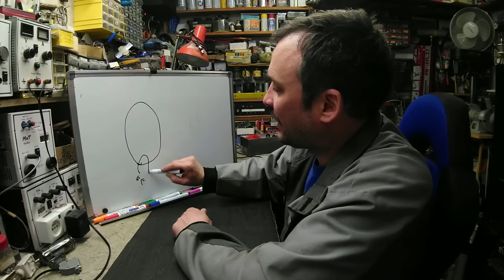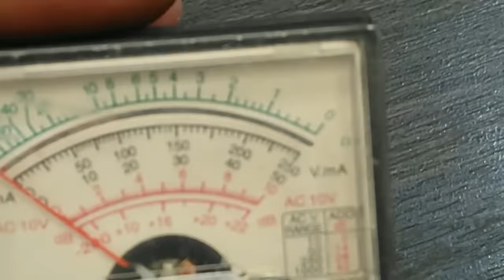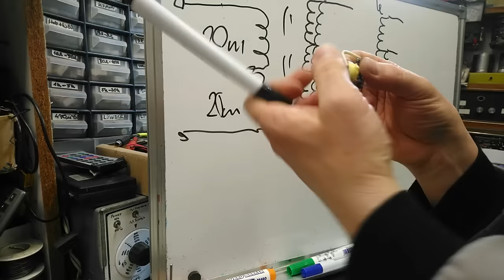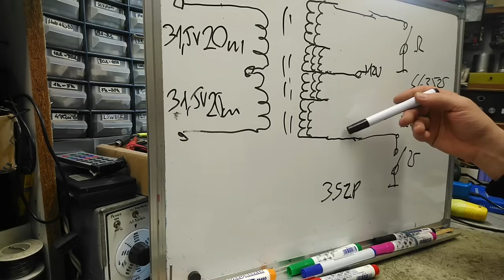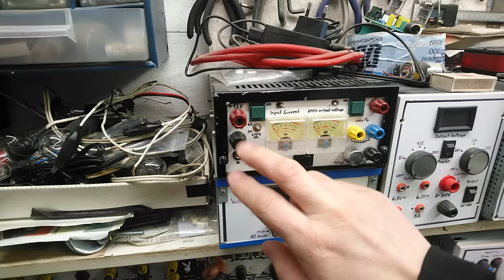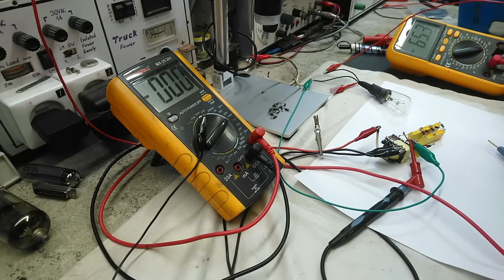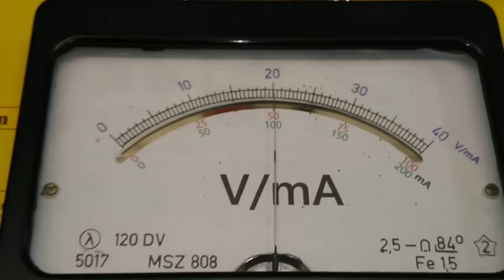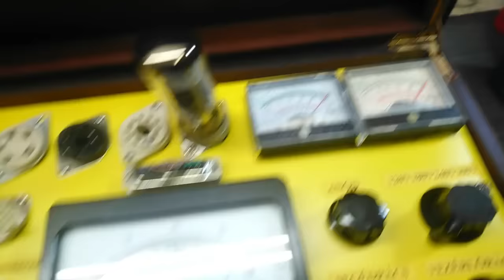Elektroncső teszter házilag! (Akkumulátoros,hordozható!)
Mielőtt megvennénk, mérjük be! Bemutatom az elvet, PC táp trafót is újrahasznosítunk, építünk egy igazán kompakt, formás kis műszert! Tarts velem!